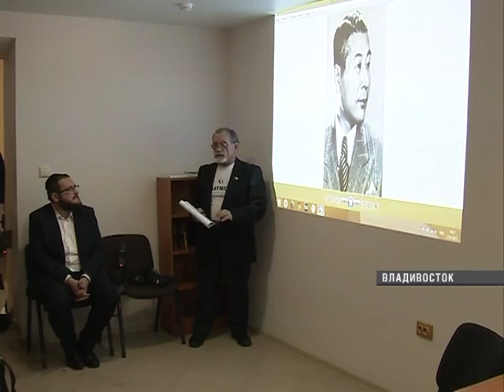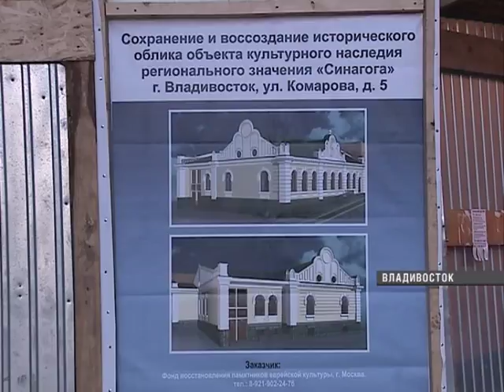Cо дня освобождения нацистского концлагеря «Освенцим» исполнилось 70 лет